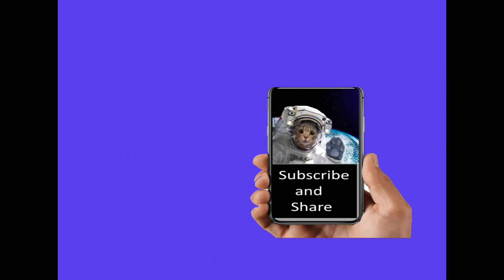New Cases Of Bird Flu, Now In Utah, Identified In Eight Dairy Herds, Near Salt Lake City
Inquiries
Mary Greeley

Highly Pathogenic Avian Influenza H5N1 Genotype B3.13
in Dairy Cattle: National Epidemiologic Brief